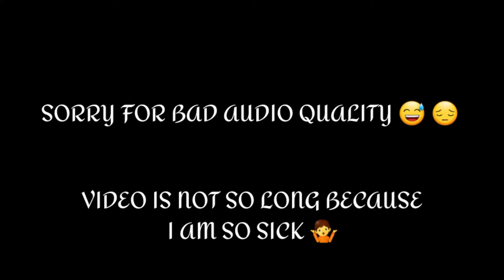VICTOR GIFTED ME HIS HOUSE || MINECRAFT DARKLANDS (S-1 Part-8)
Hello Guys 👋
Gamerguy Guru, here 😄

About - Gamerguy Guru is a youtube channel where you will find gaming videos with hindi commentary 😀

Ok bye 👋